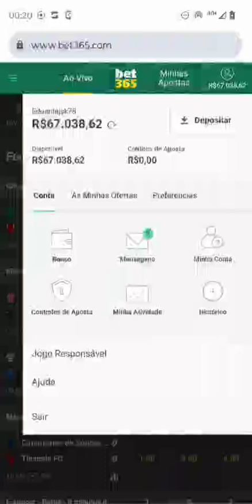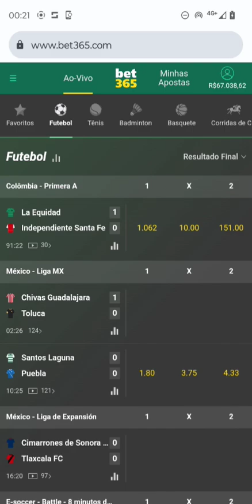A bet365 tá dando dinheiro fácil pra você fazer isso